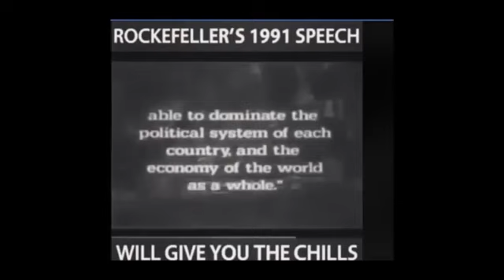Straight from the HORSE'S MOUTH - Developing his PLAN for the WORLD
Courtesy of aplanetruth.info

 "It would have been Impossible for us to Develop OUR PLAN FOR THE WORLD" David Rockefeller from his 1991 Speech

At the end it's mentioned he will achieve his goal with the help of the "CFR". Code of Federal Regulations aka the alphabet agencies!